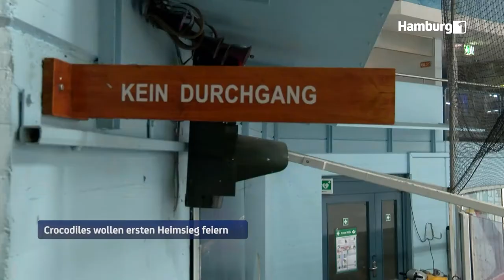Crocodiles peilen ersten Heimsieg an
Fünf Spiele sind in der Eishockey-Oberliga bisher gespielt. Zwei davon haben die Crocodiles Hamburg gewinnen können. Zuletzt am vergangenen Sonntag mit 2:1 in Tilburg. Mit sechs Punkten befindet sich das Team von Trainer Henry Thom derzeit auf Platz 8 in der Tabelle. Am Wochenende steht das zweite Heimspiel vor Zuschauern an. Grund genug fürs uns mal ein aktuelles Stimmungsbild abzuholen.